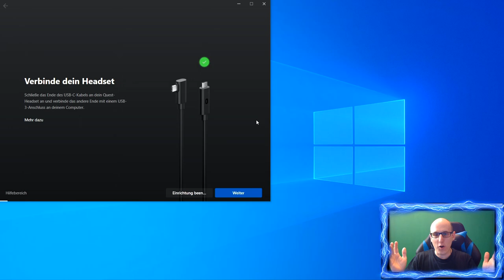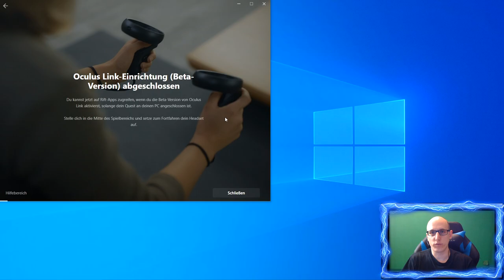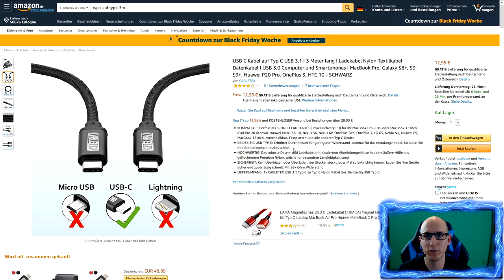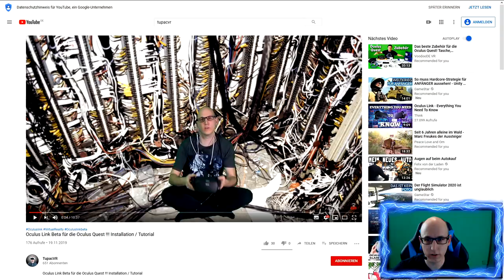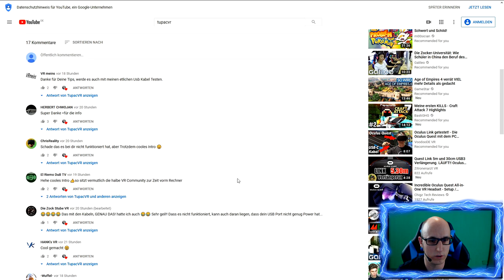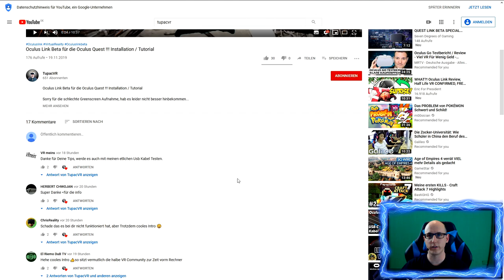Oculus Link Beta für die Oculus Quest ! Es Funktioniert ! Stormland Gameplay !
In diesem Video zeige ich euch mit welchem USB Kabel es bei mir funktioniert und warum die Rift S noch nicht Stirbt 😉

Mit dem Oculus Link wird es euch möglich sein, spiele wie Lone Echo / Stormland / Asgard's Wrath / Arizona Sunshine usw. auf der Quest zu spielen.

Das ist mein USB Kabel
TYP C USB 3.1 Kabel - 3 Meter lang  :

Eine Empfehlung wenn gar kein USB Port am Mainboard funktioniert
Inateck PCIe USB 3.0 Karte 4 Ports:

Amazon Shopseite:

▌Social Media ▌